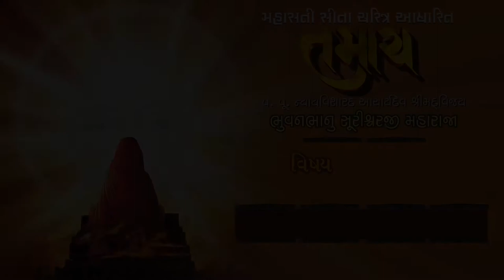Tamach Audio Book 8 | MAYNA SUNDARI NU SATV | JainOnline.org